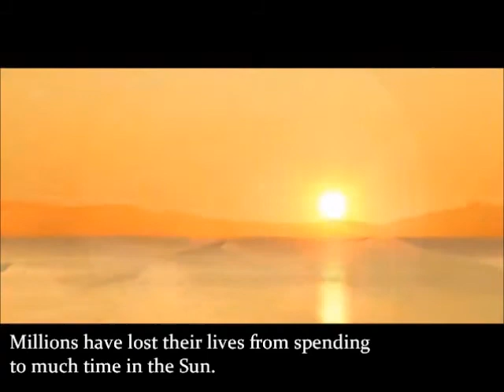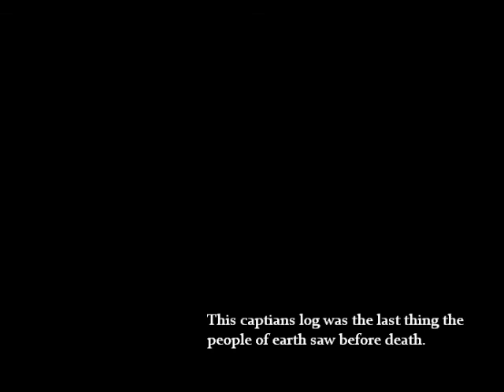Space Shuttle Redemption (The Turtleneck Speedos)